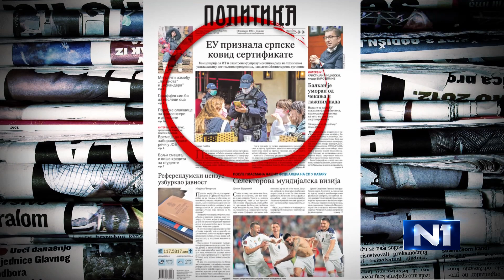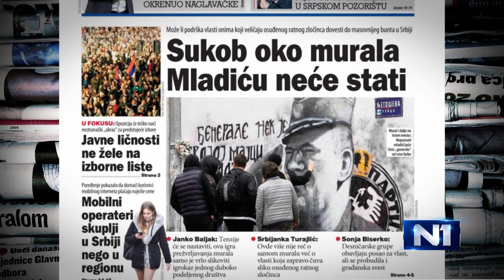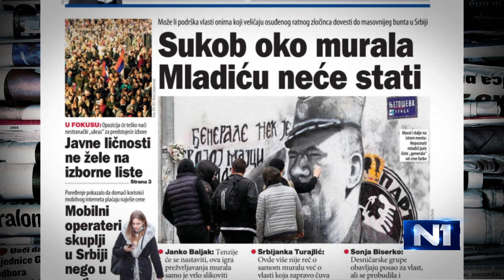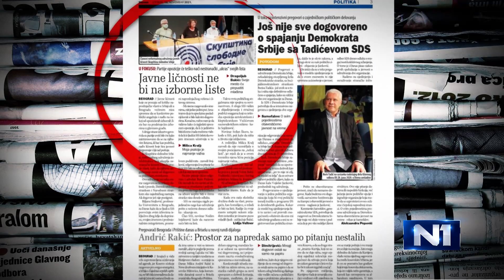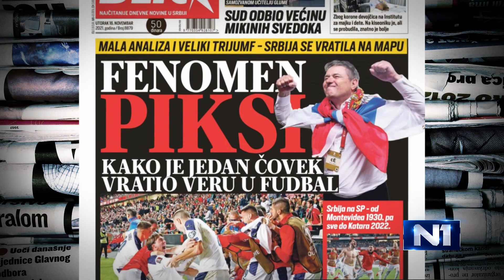Ilić: Sramno je što su zeleni sertifikati vest, kad vam neko kaže "normalni ste"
Kolumnista portala "Peščanik" Dejan Ilić kaže za N1, povodom odluke Evropske komisije da je digitalni zeleni sertifikat Srbije podudaran sa digitalnim kovid sertifikatom EU, da je tužno što se radujemo zbog takvih vesti. "Kao kada vam neko kaže 'normalni ste, možete i vi da budete deo sistema'. Stalno smo po strani, kao ono dete koje je stalno po strani, sramno je da je to vest. Od početka je trebalo da bude tako, evo prihvatili su nas, tužno mi je kad se obradujemo što smo i mi normalni", rekao je.